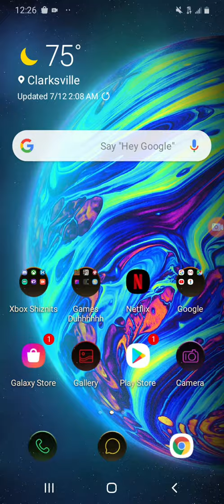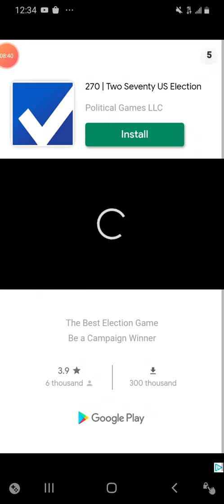911 operator (I even love the demo)